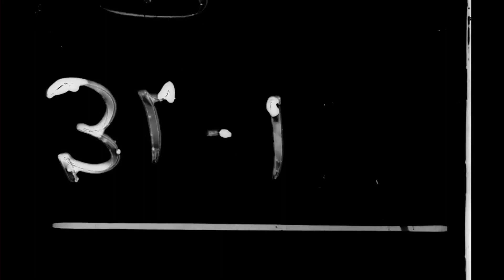deodain - 죽음 공포증(Thanatophobia) (Just a beat)